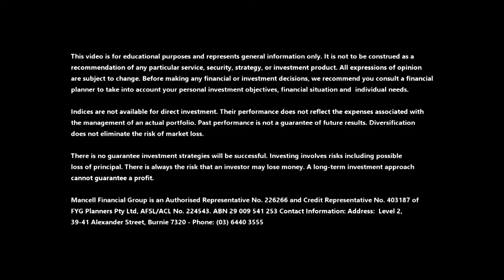Manage Your Emotions | Investment Lessons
Peter Mancell has spent 40 years guiding investors through all manner of market conditions. In that time he's learned several lessons. The seventh is to manage your emotions.

Talk to us about your investments, financial plan or superannuation

Fiduciary Financial Advisers, North-West Tasmania Australia.